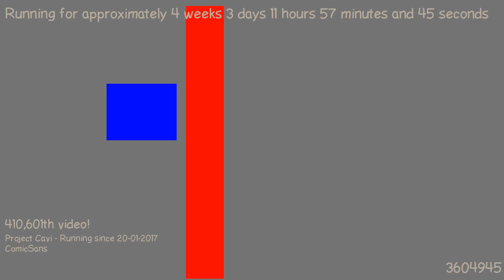1487671320 - Webdriver Cavi - H2